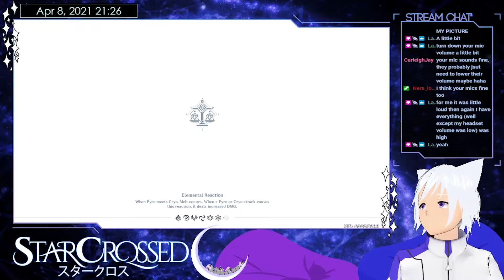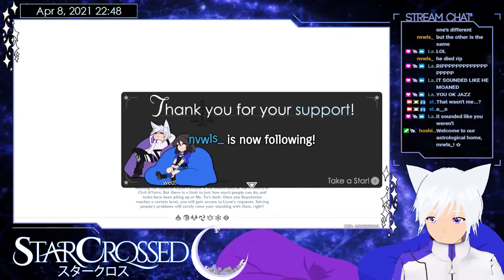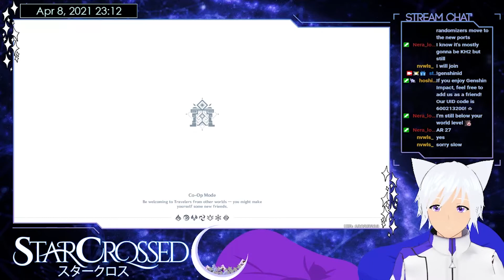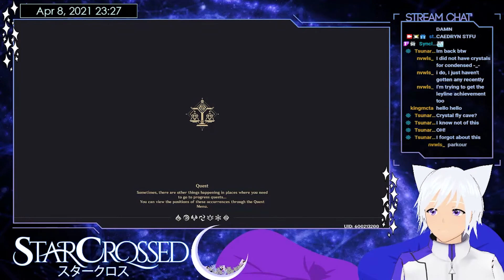Genshin Impact: Chongyun Hangout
Startin our hangout with ice boi. - u -